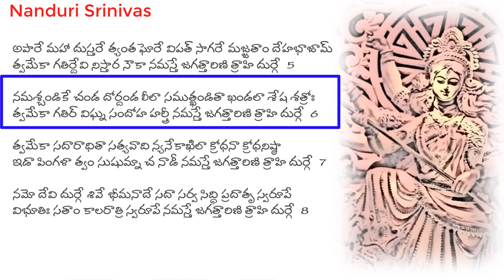పీకలోతు కష్టాల నుంచి బైటకి లాగే మహా తంత్రం | Durga Apaduddharaka Tantra | Nanduri Srinivas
On this auspicious friday , let me present a wonderful mantram from Sidheswara tantra and is so powerful to save from Hardships

Couple of months back Nanduri garu presented a 20 minute video with detailed meanings to our team when one of our team member was in a dirty problem. It saved him miraculously. We trimmed it to a short video as most of the words in the stotra are easy to understand

Stotra Lyrics in Telugu, English , Kannada and Hindi
Kannada lyrics courtesy: Sri Gurunath J. Our sincere thanks for his contributions